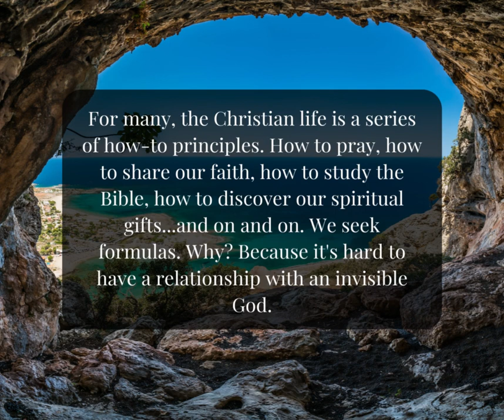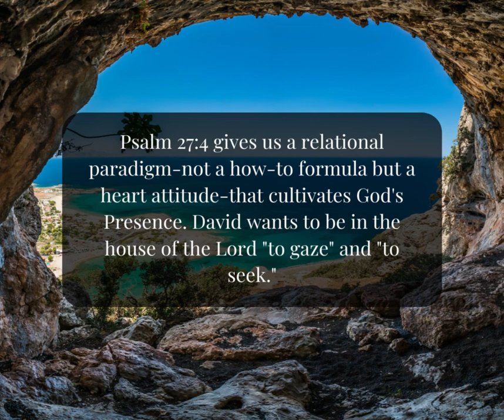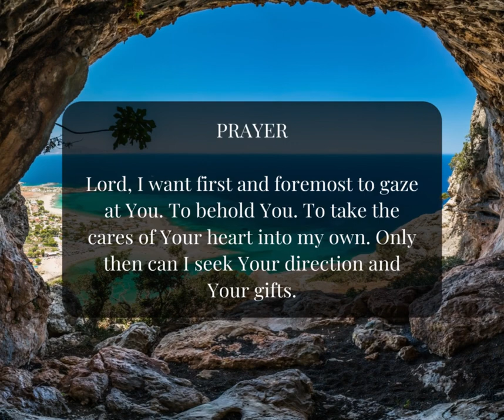A Heart Connection with Him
Against all the steps that we think we need to do.
God would rather have a Heart relationship with us.

TheOneYear-Experiencing God's Presence ChrisTiegreen